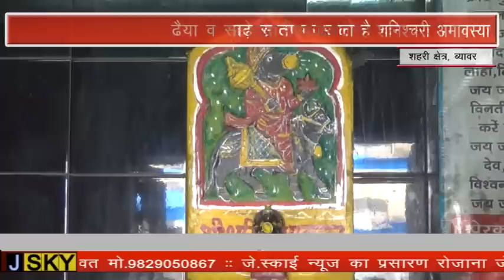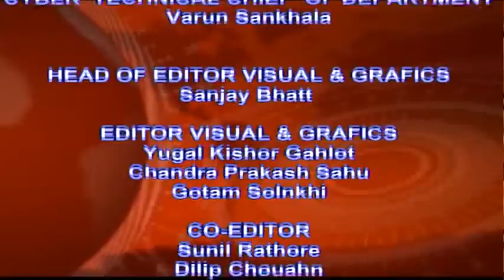BEAWAR JSKY NEWS 02 MAY 2019